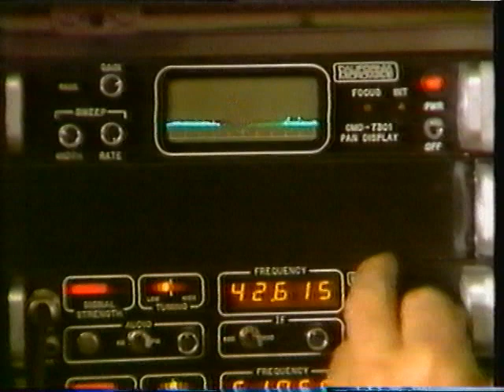Ex Lionheart Crusader '80 as reported by BBC News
A major exercise, the first, postwar, when the TA and Regular Army actually worked together as one army, not just individual units.